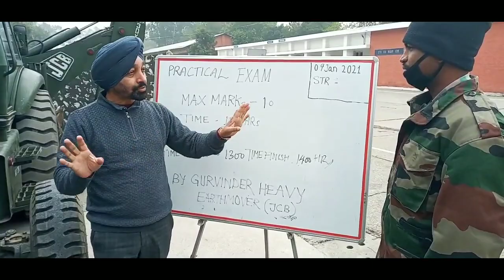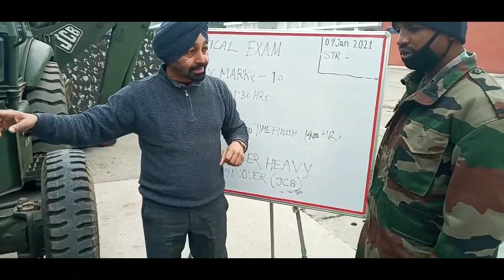JCB OPERATOR INTERVIEW, INDIAN ARMY🇮🇳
Hello dosto me hu Shahabuddin shajahan aap Ka swagat hai mere YouTube channel per
.About this video.
JCB INTERVIEW, INDIAN ARMY🇮🇳

.Impotent video's links.

मुझसे संपर्क करने के लिए मुझे instagram पे फॉलो करे और मैसेज करे